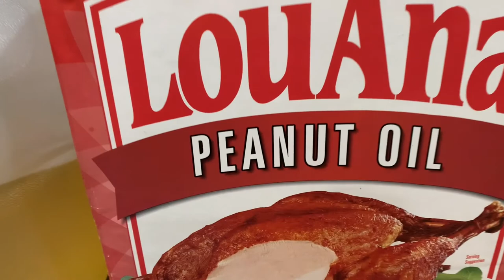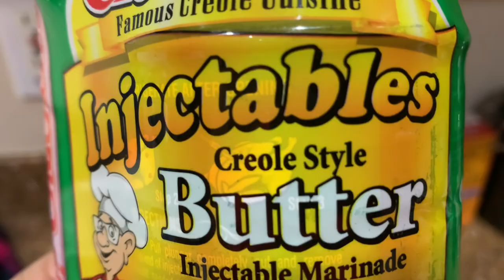Nevando en el bosque, VLOG 3er día en la cabaña ...